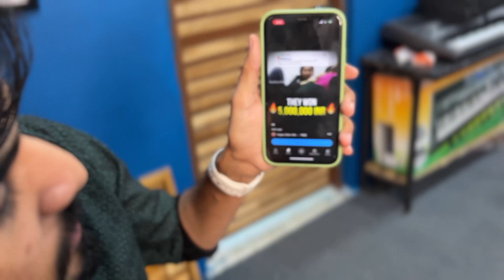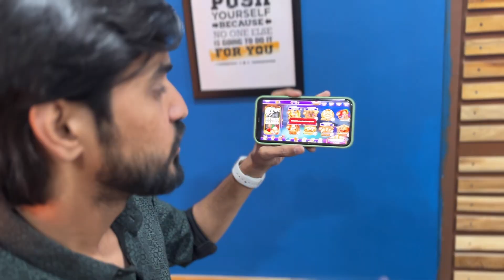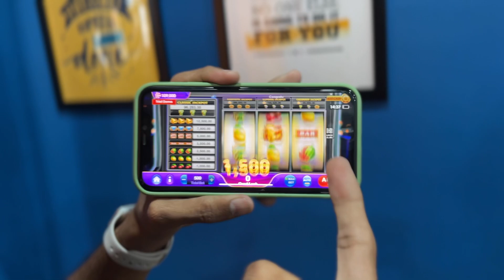कैसे होता है SLOTS CASINO में FRAUD | Fraud का नया जाल | Biggest Fraud 2023 | Digital Share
Hello Dosto, Kaise hai aap log? Dosto Fraud ka naya naam  aaya hai slots casino jisme itne gande tarike se Fraud ho rahai aap soch bhi nahi sakte.
kya sach m aapka time kharab ho raha hai ?? kya hamara future khatre me hai? Dosto Video ko pura dekhna or comment m batana aapke sath hua hai aisa??

kaise faste hai slots casino me,
kaise hota hai slots casino me fraud,
slots casino kese khelte hai ?
slots casino fraud hai ya nahi ?
online fraud ka kaala sach,
online game ka karan,
satta in india,
kyo hua aap ke shath fraud dhokha??
kya ho raha hai hamara time kharab in Application m ??
slots casino me kaise hota hai fraud??
slots casino m fraud se bache ,
slots casino fraud case,